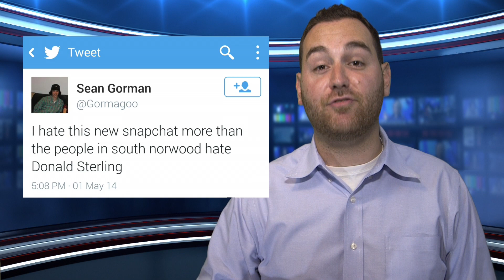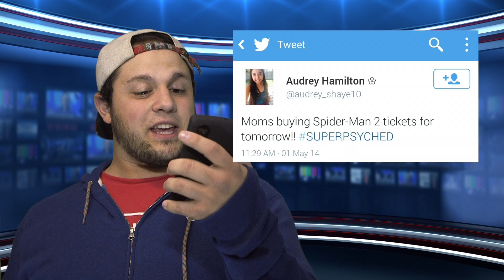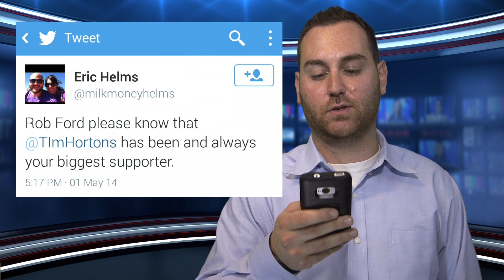Rob Ford, Donald Sterling, and Spiderman walk in a bar...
Twitter News Weekly uses YOUR tweets to tell the news!